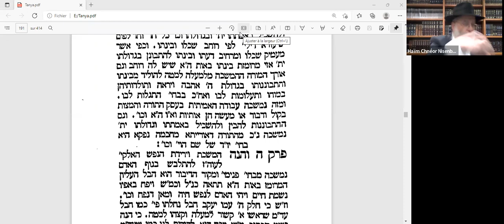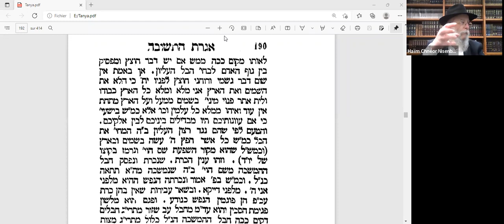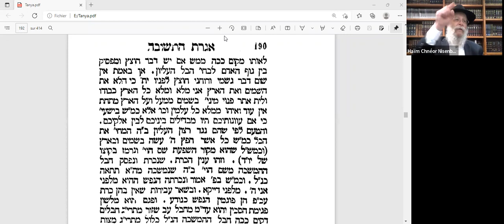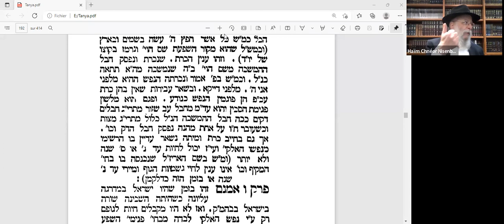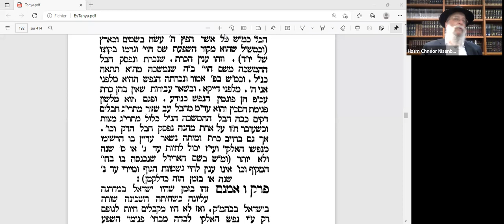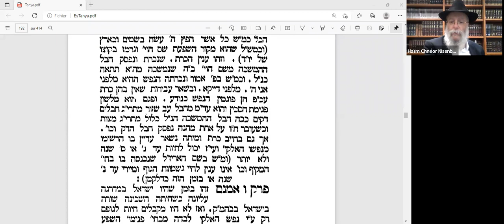RAV HAIM NISENBAUM - COURS DE TANYA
4 AVRIL 2022